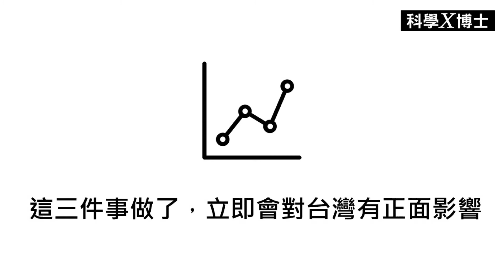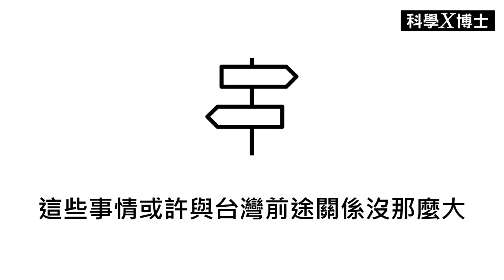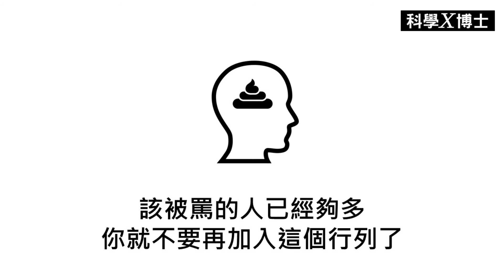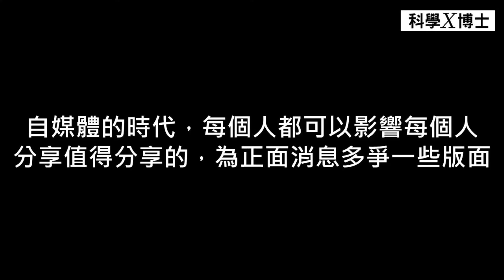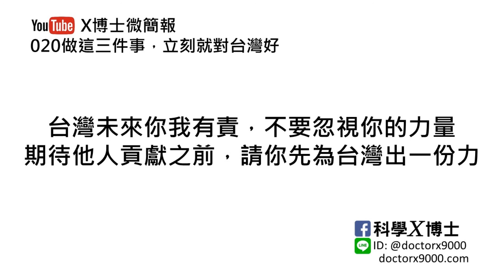【X博士微簡報】020做這三件事立刻就對台灣好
大家都在講台灣這個不好、那個不好
先不要講自己有沒有真的為台灣做了什麼
其實有可能我們自己也不知不覺傷害了台灣

我不會講什麼偉大政策
但我知道有三件小事
只要做了，立刻就對台灣好